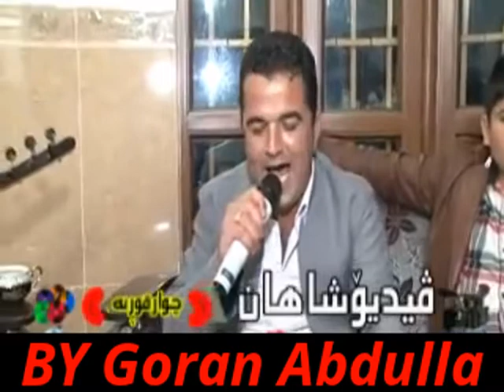muhamad bokani 2014 bashi 1